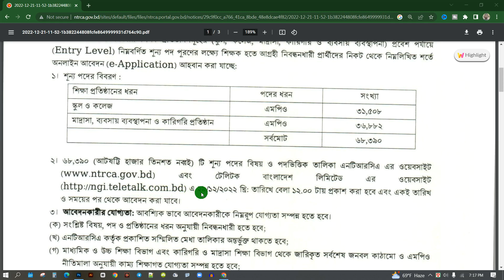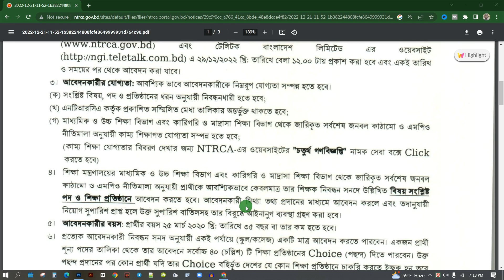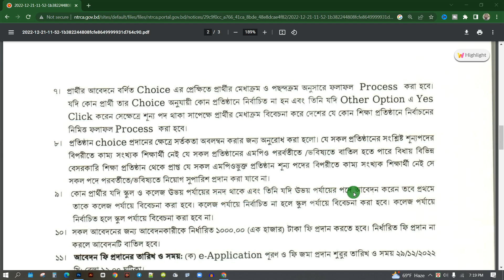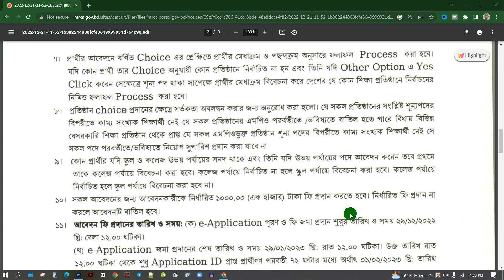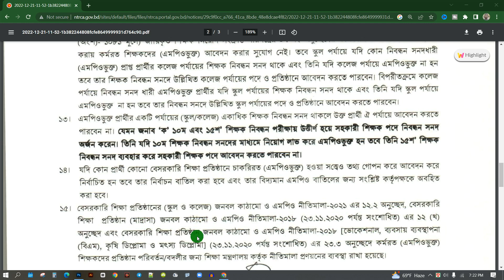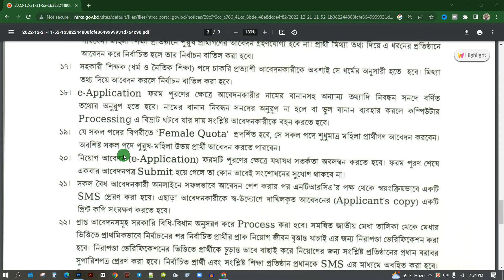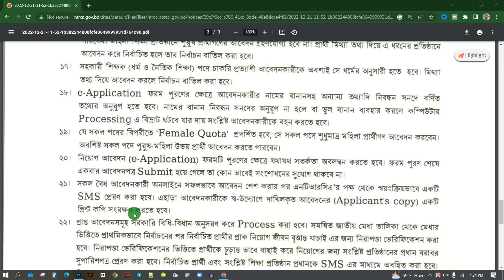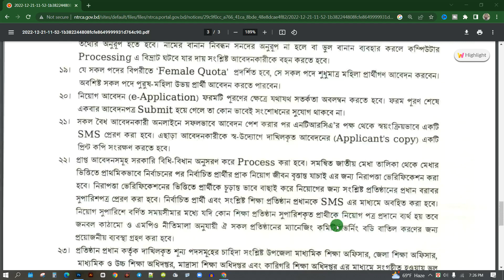Ntrca 4th Gonobiggopti Notice Published | এনটিআরসিএ ৪র্থ গণবিজ্ঞপ্তি প্রকাশ | Job Circular 2022/2023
ntrca 4th gono biggopti notice publish today |৪র্থ গণবিজ্ঞপ্তি প্রকাশ 2022.
ntrca 4th gono biggopti publish today for the all candidate and the ntrca update news publish today. so there are many people are now waiting for the last gono biggopti in the ntrca notice board. after all the ntrca top notice publish. so we can know how to apply the ntrca online application. ntrca gono biggopti update news. ntrca apply. ntrca circular. ntrca job. ntrca teacher nibondhon news. ntrca recent update. ntrca new update news.
ntrca today job update news for the all live news of notice board of the ntrca 2022.
এনটিআরসিএ গণবিজ্ঞপ্তি 2022

🙋‍♂️🙋‍♂️🙋‍♂️ সতর্কীকরণ বার্তা: কোন ধরনের টাকা পয়সা লেন দেন থেকে বিরত থাকুন এবং আবশ্যই সার্কুলার  ভালো ভাবে দেখে ও যাচাই করে আবেদন করবেন। চাকরিপ্রার্থীদের এই ব্যাপারে সতর্ক হবার জন্য পরামর্শ দেয়া হচ্ছে। কোন অসত্য বা অসম্পূর্ণ তথ্য অথবা আর্থিক লেনদেন এর জন্য (Circular Bangladesh) চ্যানেল দায়ী নয়।

This channel may use some copyrighted materials without specific authorization of the owner but contents used here fall under the “Fair Use” Copyright Disclaimer under Section 107 of the Copyright Act 1976, allowance is made for "fair use" for purposes such as criticism, comment, news reporting, teaching, scholarship, and research.

আমাদের চ্যানেল থেকে নুন্যতম উপকৃত হলে সাবসক্রাইব করে সাথে থাকবেন। ভালো কিছু পাবেন ইনশাআল্লাহ।